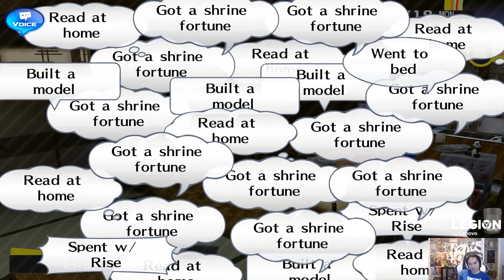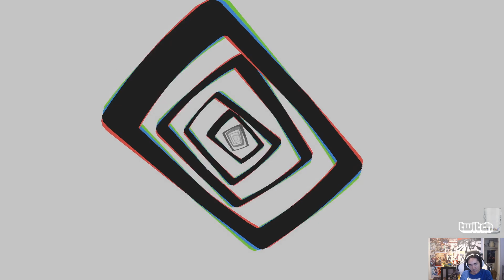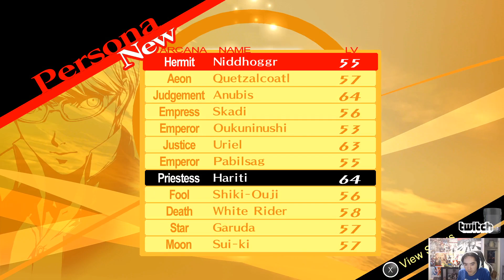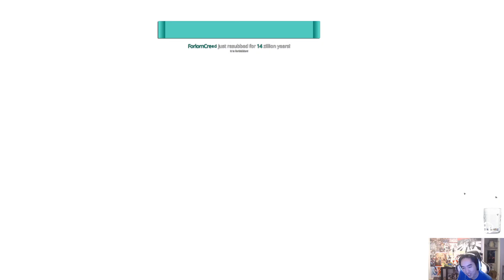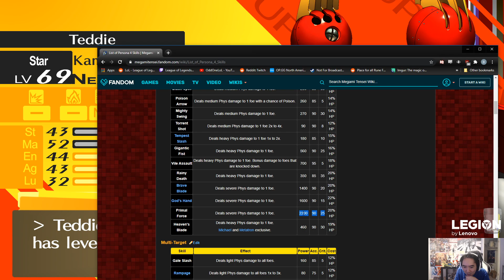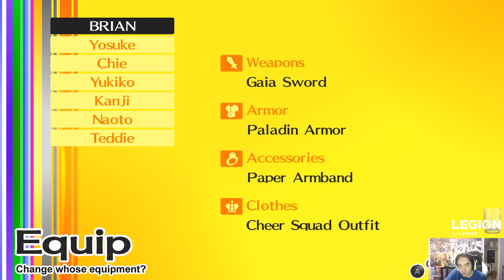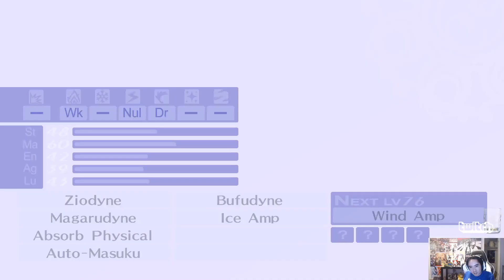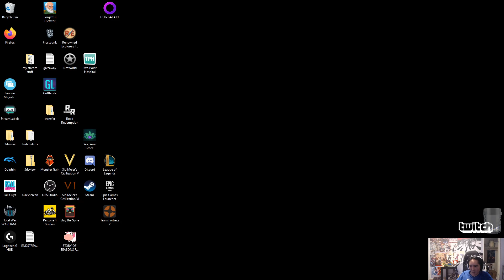Persona 4 Golden Hard Diff Part 13